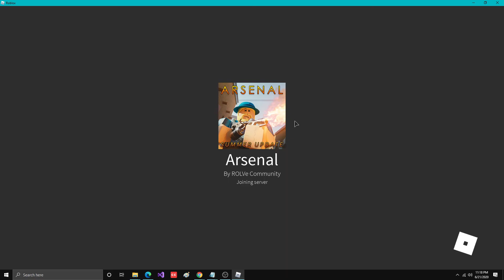Playing tournament of Arsenal Roblox